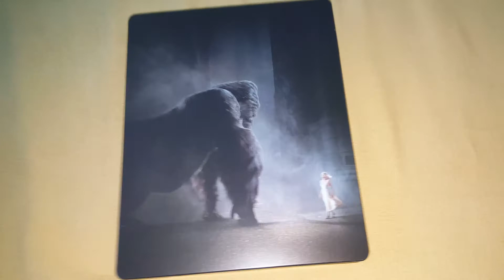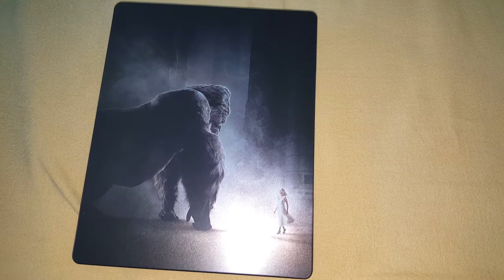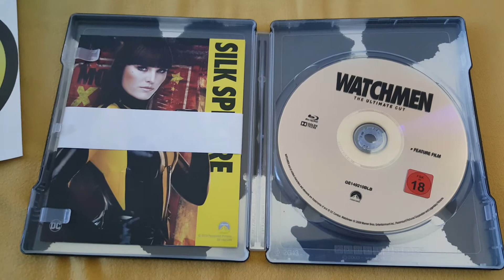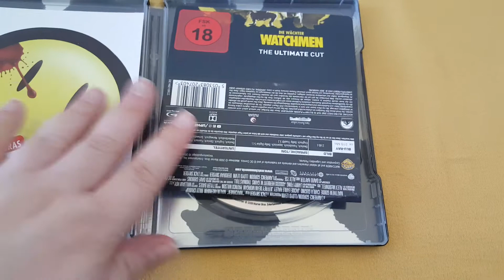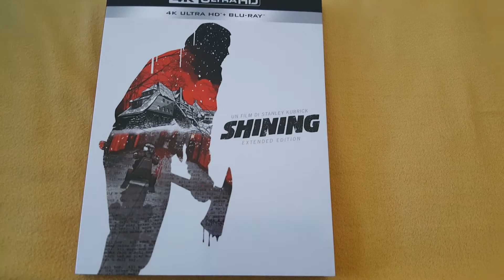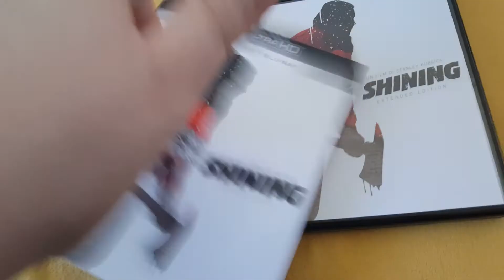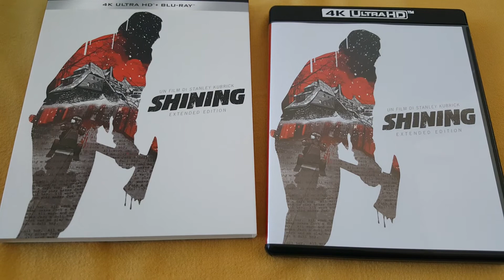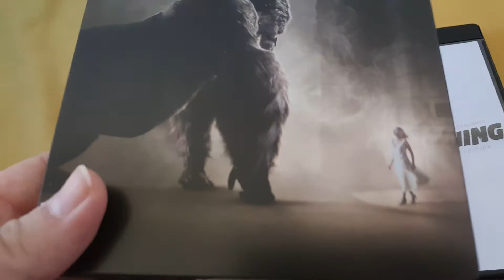Extended Classics Revisited - Filme gegen den Corona-Koller